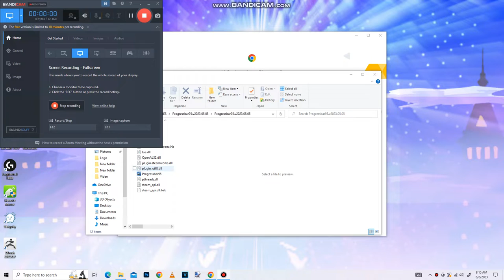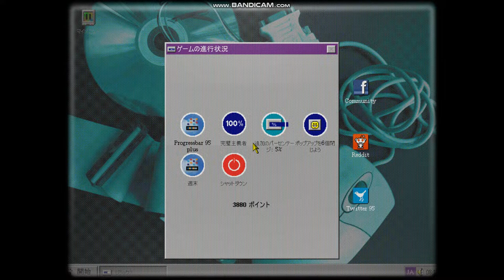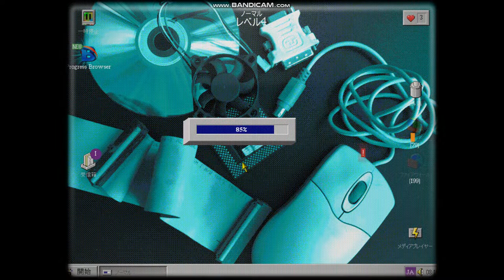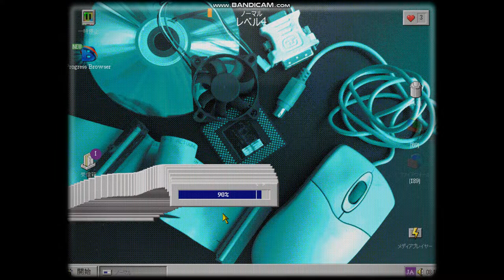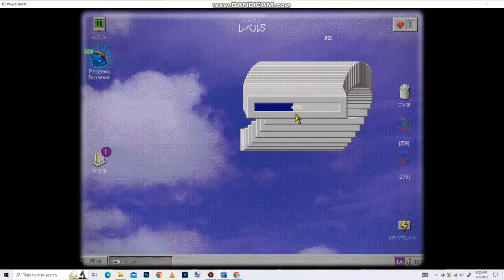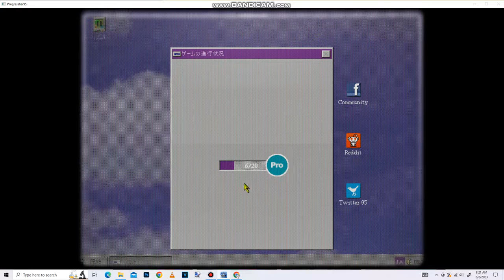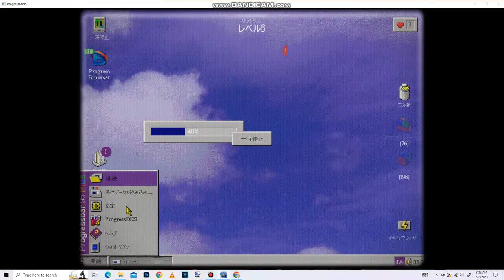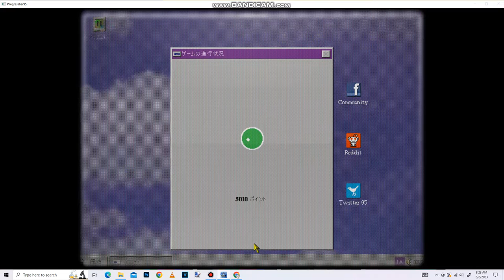Progressbar95 PC (Japan) - Gamplay Part 1